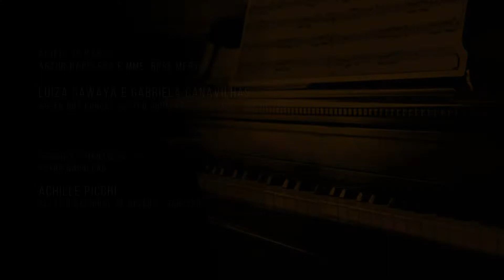ARTUR NAPOLEÃO - Parte 1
ARTUR NAPOLEÃO - Parte 1 - Adieu, je pars!...
Artur Napoleão e Mme. Rose Meryss

Luiza Sawaya e Gabriela Canavilhas
Museu dos Condes Castro Guimarães, Cascais – JULHO/1994

Romance e Habanera, op. 71
Artur Napoleão

Achille Picchi
Palácio Nacional de Queluz - JAN/2001